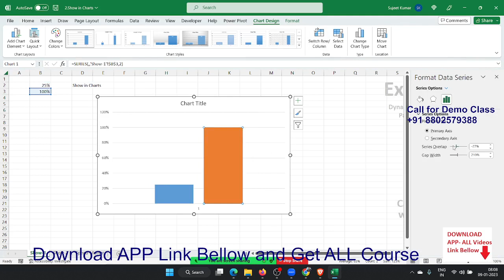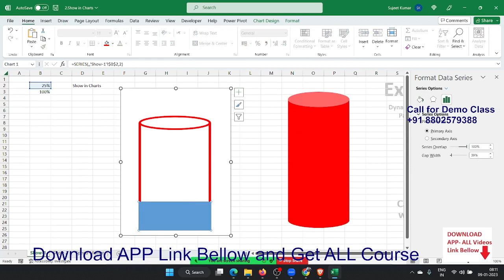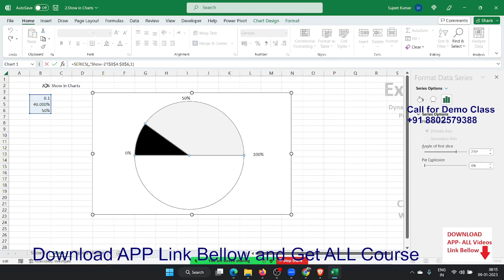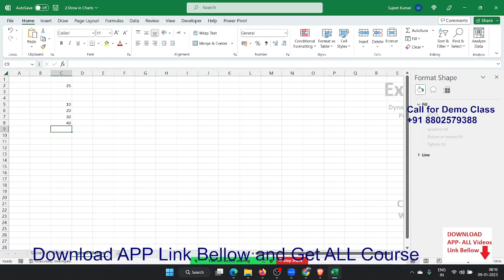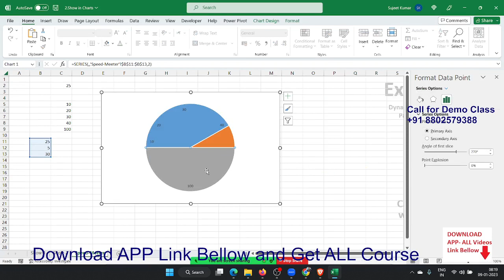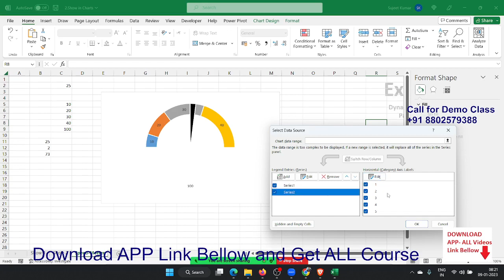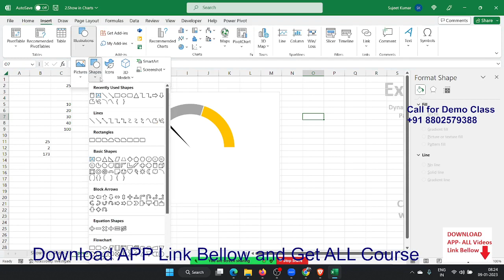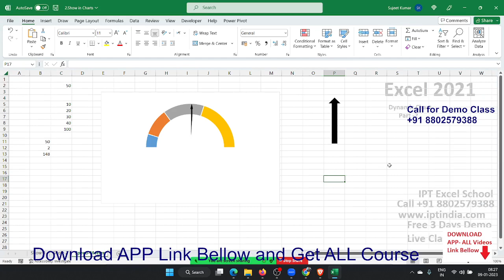Chart Tips - Speedo Meter Charts